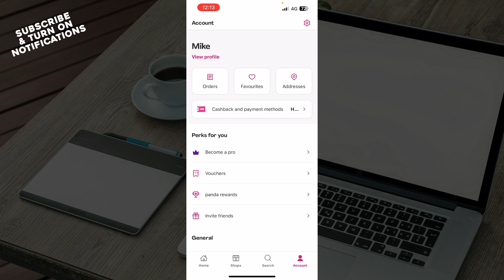How To Apply for Refund on Foodpanda (Easiest Way)​​​​​​​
In this video I will show you How To Apply for Refund on Foodpanda . It would be good if you watch the video until the end so that you don't miss important steps.